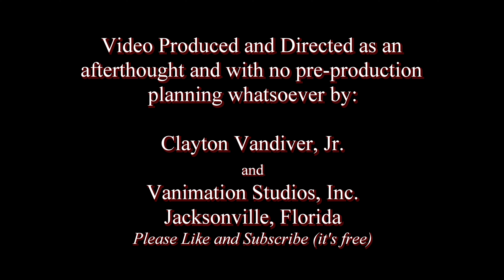World's Cutest Kitten Episode 8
Relaxing kitten video for your viewing pleasure. Carl is a foster kitten on loan from the Jacksonville Humane Society. He will be up for adoption soon. For now, sit back, relax, and enjoy two minutes of kitten video to make your day happier.